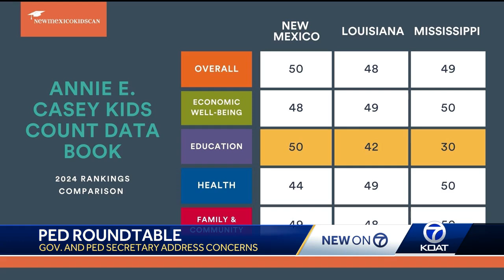Gov. Michelle Lujan Grisham, new head of Public Education Dept. secretary address concerns